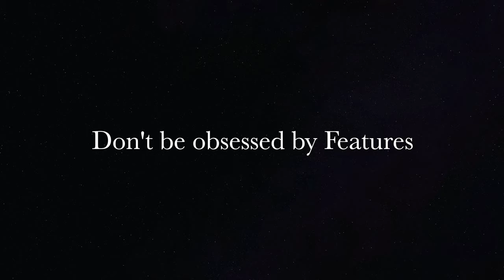When Does a Product Owner's Job Ends?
The job of a Product Owner doesn't finish when a feature goes live. To maximize the value, you have to measure the results. Don't confuse value with:
- Pleasing stakeholders
- Delivering more story points
- Maximizing the features

Features are the output while value is the impact generated by the features.